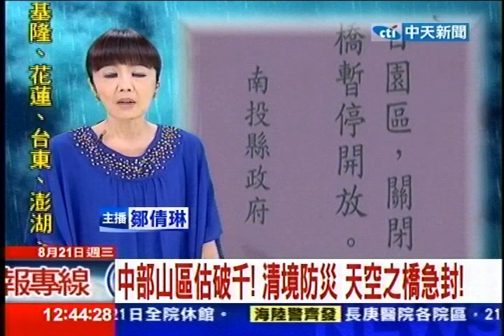中天新聞》中部山區估破千！ 清境防災 天空之橋急封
內容轉載自《中時電子報》：

中天新聞》潭美颱風來襲，氣象局預估，中部山區雨量上看1100毫米，回顧過去的莫拉克、辛樂克，還有賀伯颱風，中部雨量破千，帶給阿里山以及南投山區，嚴重災害，因此，南投景點，包含清境農場、天空之橋，緊急防颱，但還是有不少北部放颱風假的遊客，開車南下遊玩。